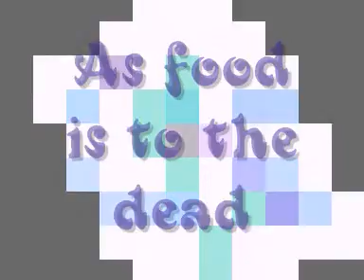As Years Roll By by Ta'fxkz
In the light of the fading sunset
The story of my day is overset
Life is rife with bleeding colors
Between the pages
And the Binding squeeze  of Uncertainty

My poetry is hardly worth it's breath
It's just as good as food is to the dead
In prison bars I'm keeping time
doing the cages
Justice till I'm finally free

Interlude

I see the future in the past
When it comes I know it will not last
Ghosts of plans Weighed and laid
In children's faces
Haunting breeze embraces curtains